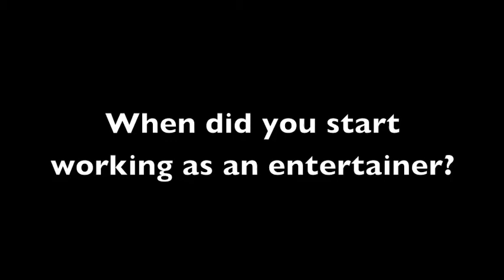I'm an Entertainer!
A live interview with an entertainer in town. Looking through his job as an entertainer, appreciating and embracing it. We spend a day with him to shoot this video. Memories were made.